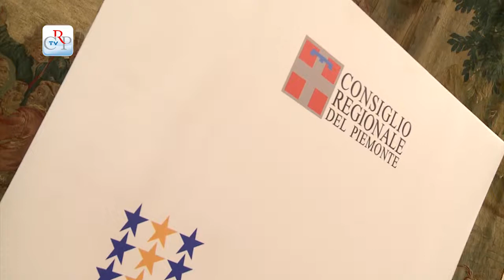Studenti premiati per l'Europa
165 studenti di 59 scuole superiori del Piemonte, vincitori dell'annuale concorso "Diventiamo Cittadini Europei", sono stati premiati nell'Aula del Consiglio regionale dal presidente Valerio Cattaneo e dal delegato alla Consulta Europea, Fabrizio Comba. Erano presenti i professori che hanno tenuto le conferenze preparatorie. Il premio consiste in un viaggio nelle principali sedi istituzionali dell'Unione Europea.

Interviste:
Francesco Mosetto dell'istituto Convitto Nazionale Umberto I di Torino
Maria Croizat dell'istituto Fauser di Novara